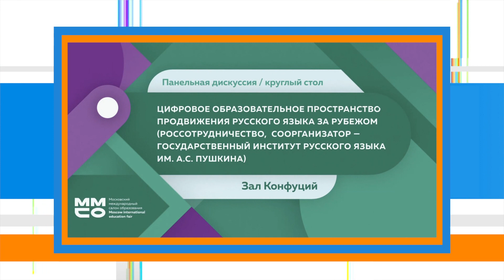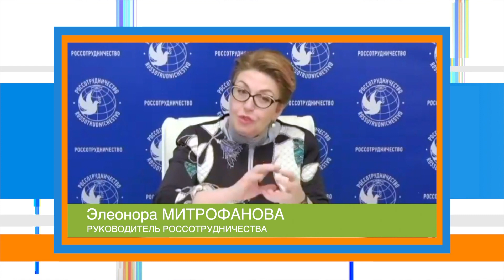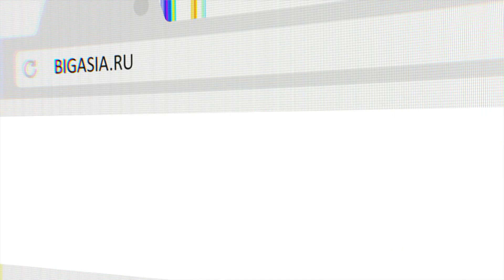Новости из мира российских соотечественников - №05-2020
-      Мария Захарова рассказала о выплатах россиянам, которые не могут вернуться на Родину
-      Институт стран СНГ организовал Международную конференцию «Память о Второй Мировой войне и современная геополитика»
-      Фестиваль «Русские сезоны» в Бельгии запустили в онлайн-формате
-      На платформе Московского Международного Салона Образования обсудили цифровое продвижение русского языка за рубежом